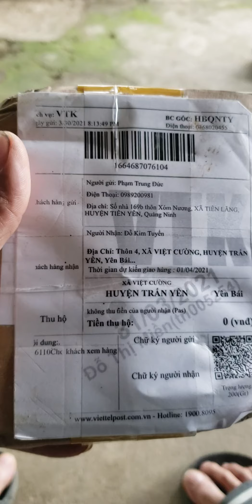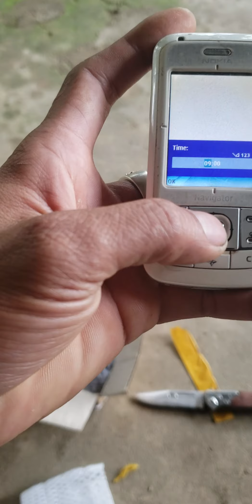Nokia 6110 navigator - Conecting people.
Điện thoại cổ xưa.